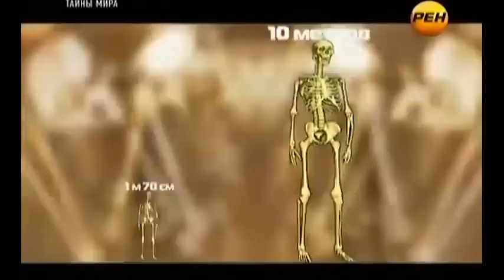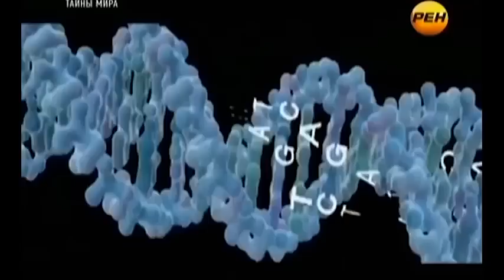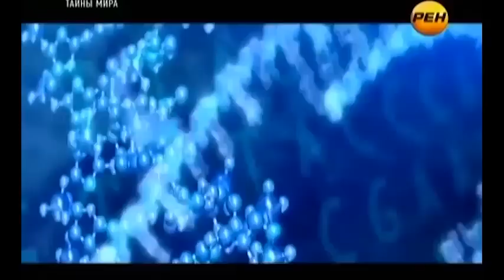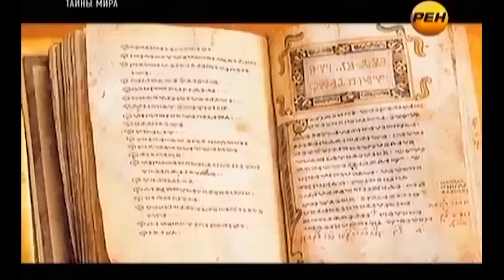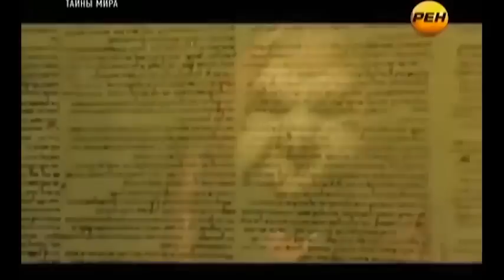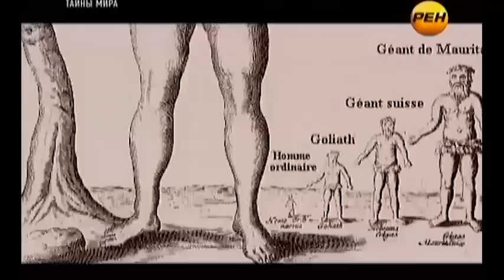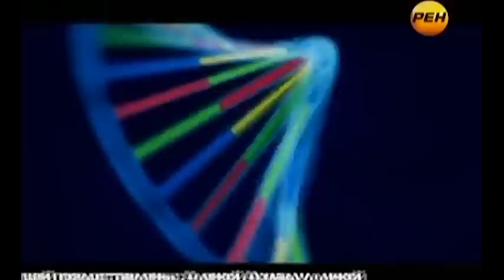Ученые нашли исполинов, книгу Еноха и подземные города.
Библейские записи подтверждаются!